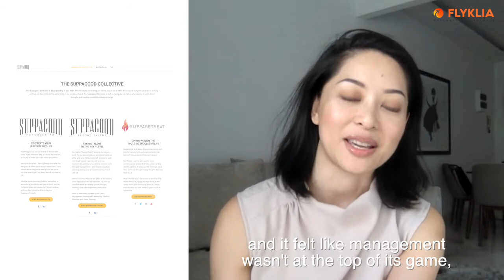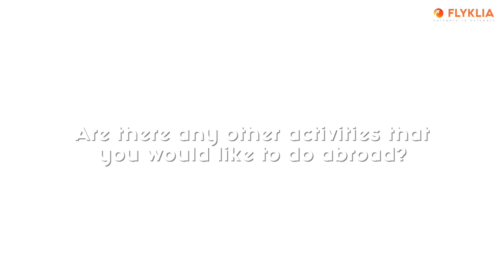FlyKLIA Interviews Sarah Lian